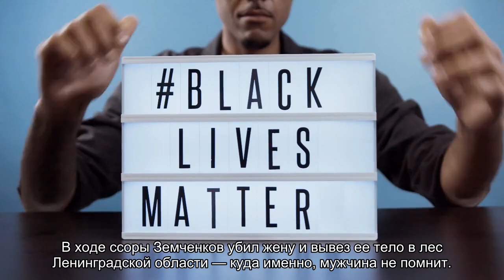Главный нефролог Петербурга признался в убийстве жены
Она тоже была врачом.